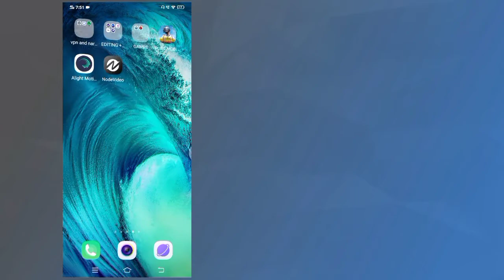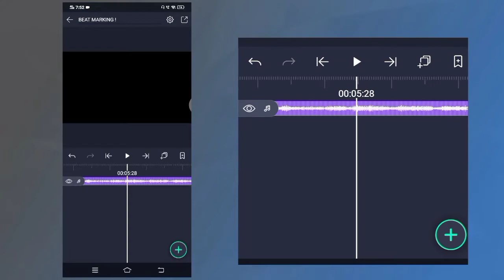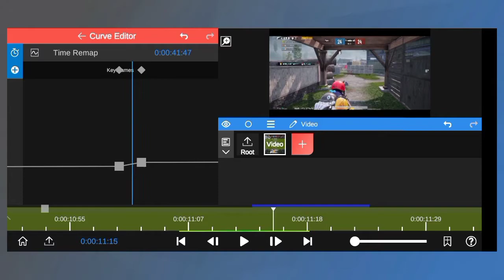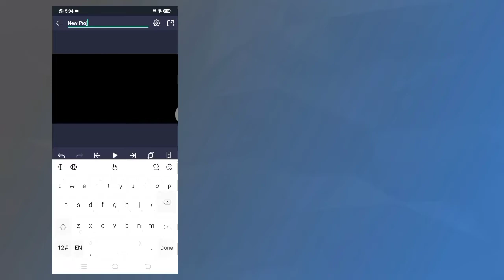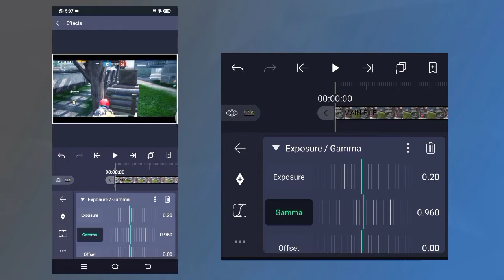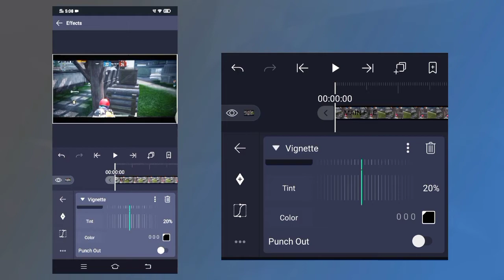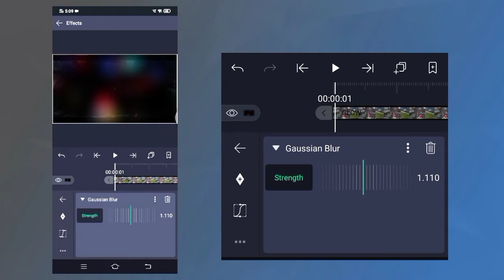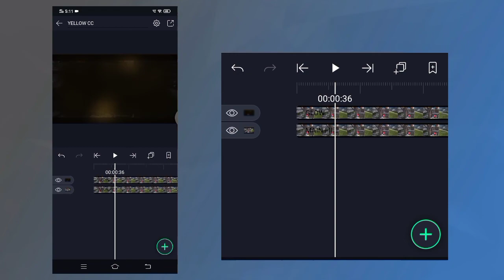PEAKY BLINDER FULL TUTORIAL LIKE SIXTY NINE || ON ANDROID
JUST SOME TAGS IGNORE THEM -